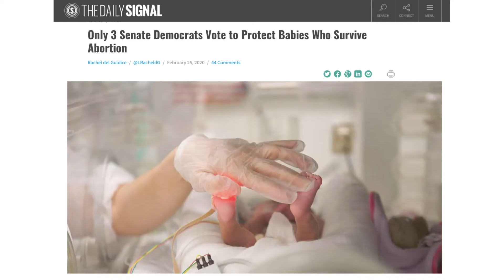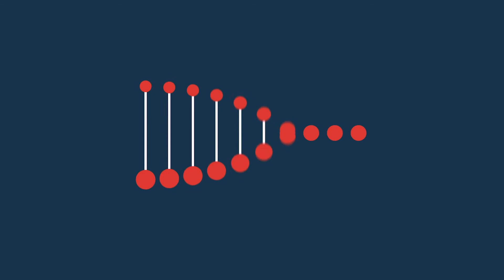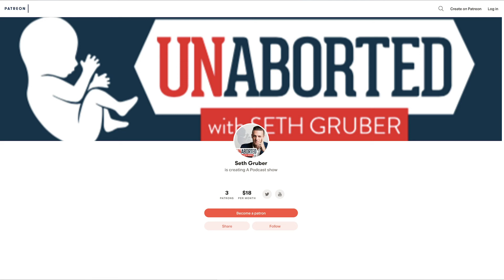The Self-Delusion of the Pro-Abortion Movement | UnAborted Ep. 37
Senate Democrats kill two bills aimed at protecting babies in and outside the womb. After voting against both these bills, Senator Elizabeth Warren says it’s bad to tell women to “kill it” when they’re pregnant.